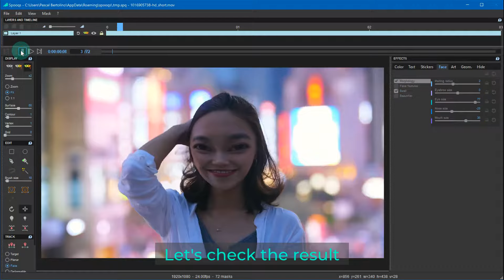Spooqs - How to Make Funny Faces in your Videos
A tutorial on how to make funny faces in your videos in Spooqs

Music from La Musique Libre